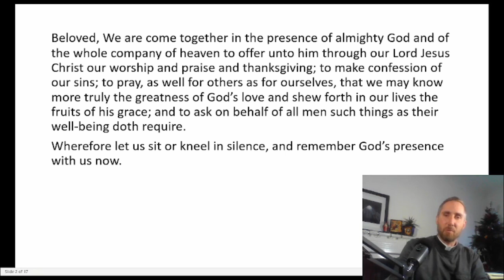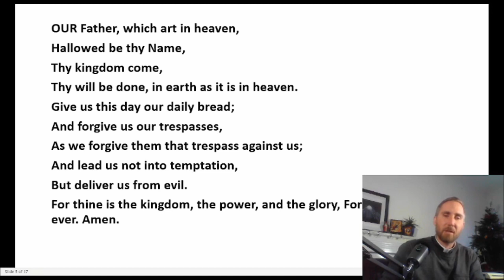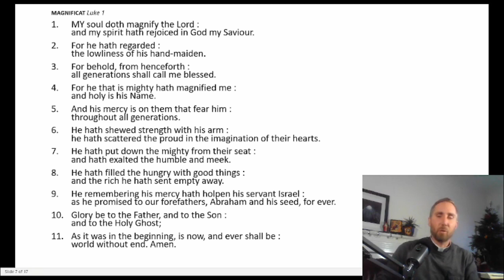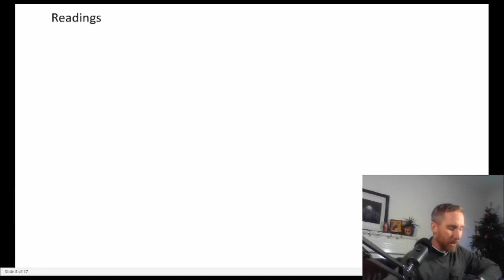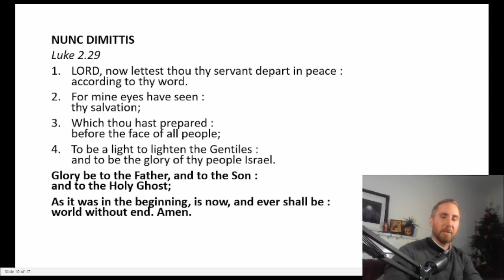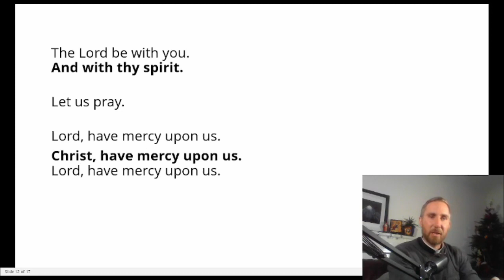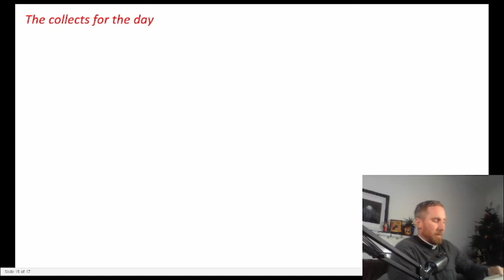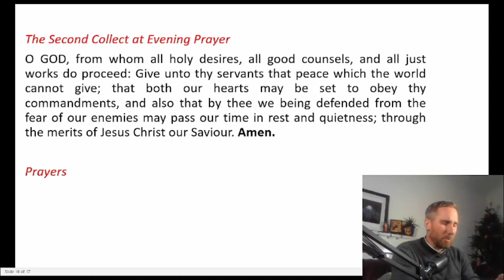The Magi come to Worship: Evening Prayer Epiphany 2024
Welcome to Evening Prayer from the BCP. Today Rev'd David reflects on the Magi following the star and the failure of the religious and political establishment to glorify the Lord.